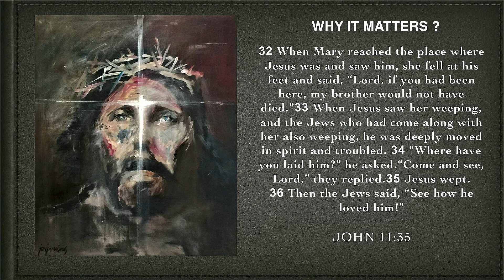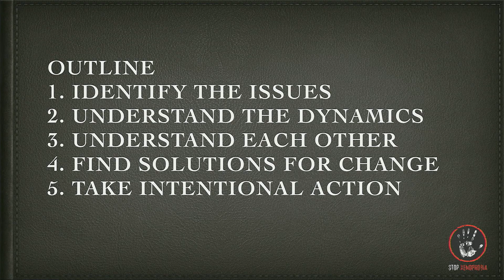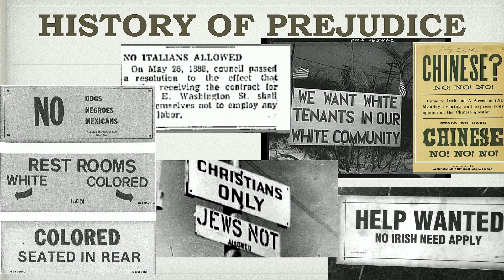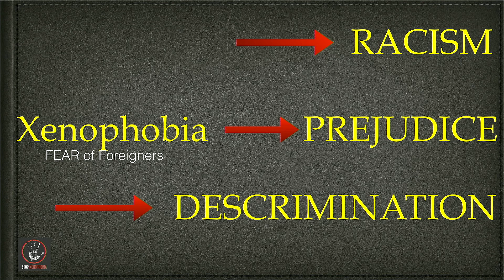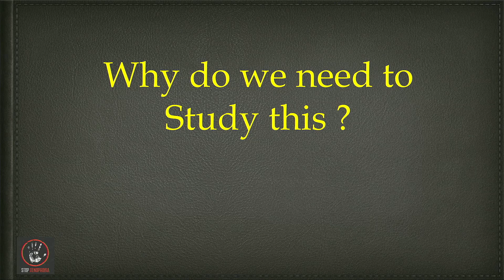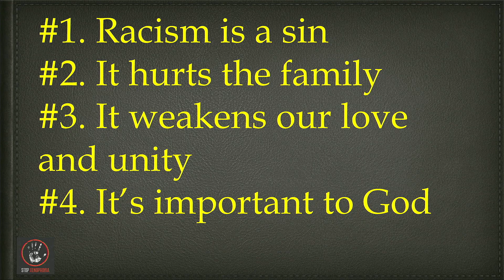ICOC - Pride & Prejudice Part 01: Robert Carrillo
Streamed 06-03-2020